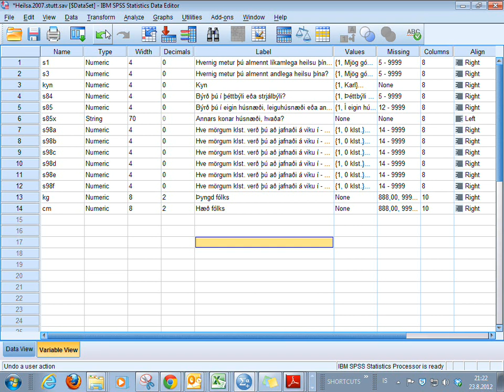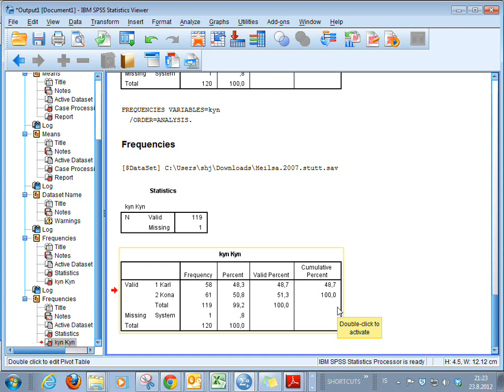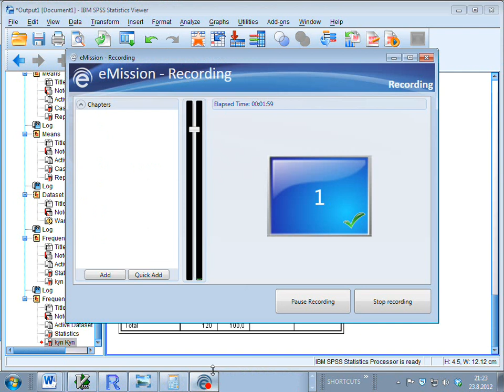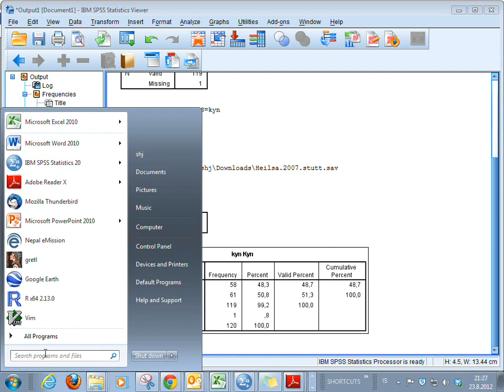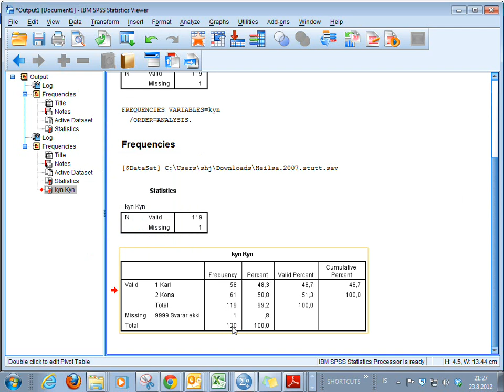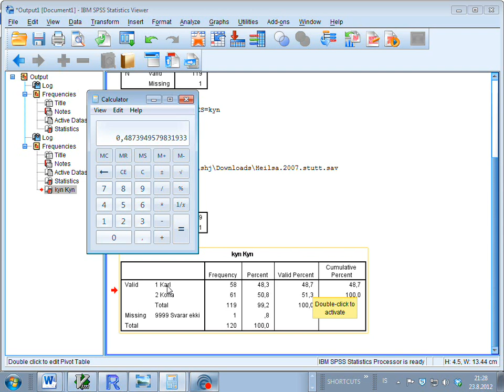2 2 1 tidnitafla